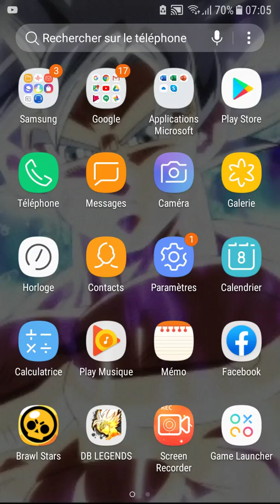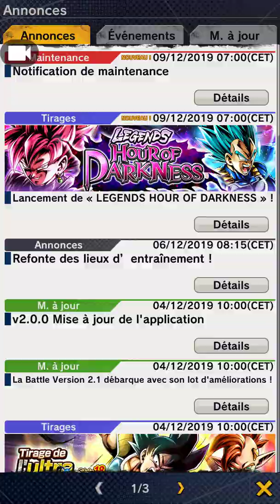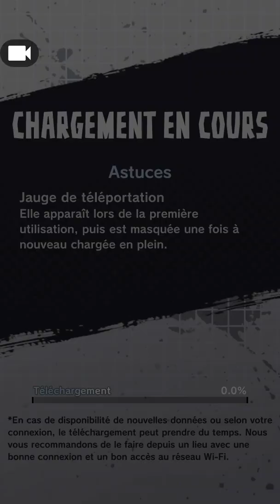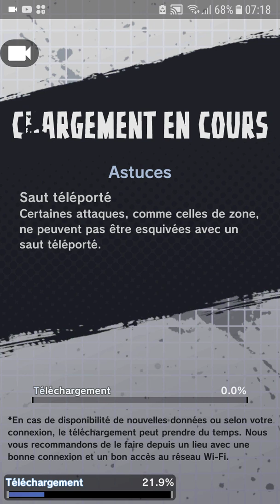Je ne suis pas rapide c'est juste du talent